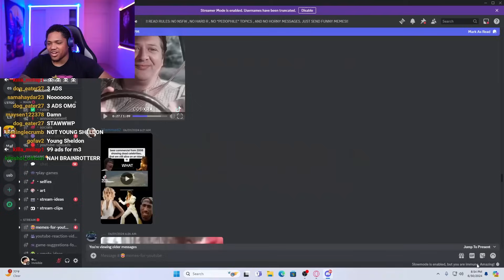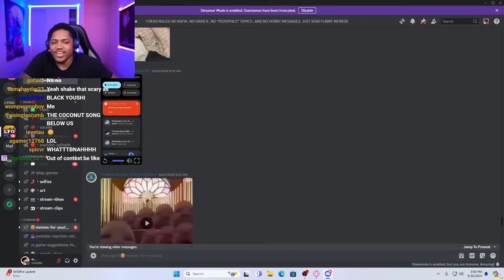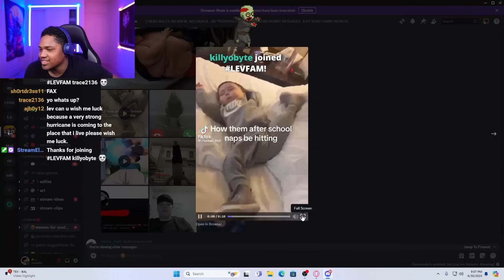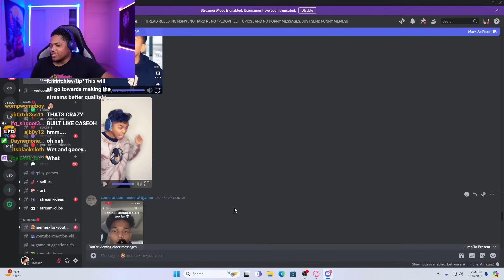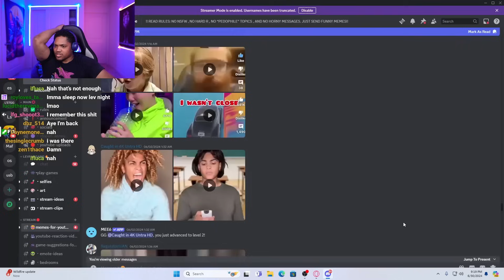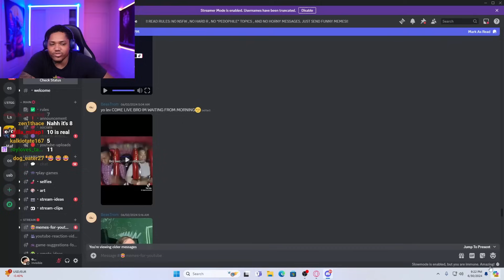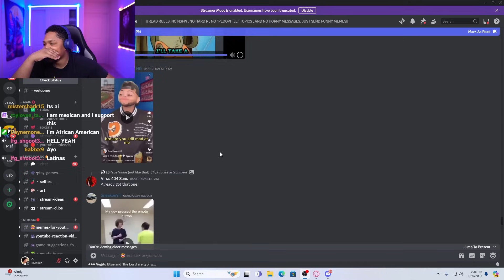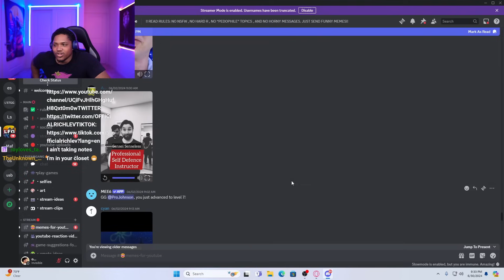Dont Watch Unless You Want To LAUGH #2